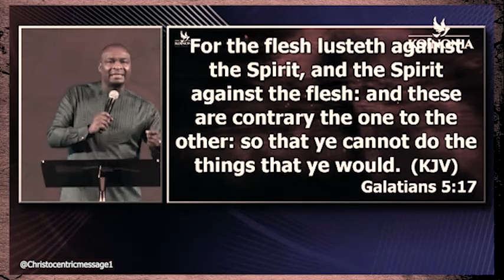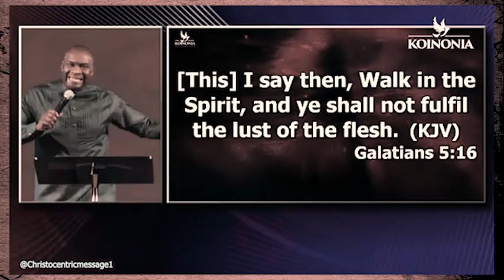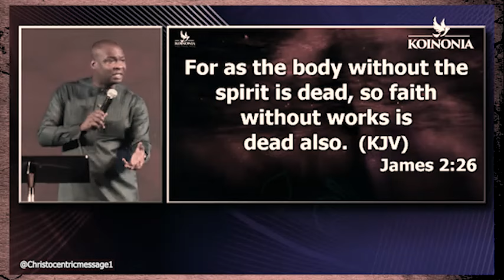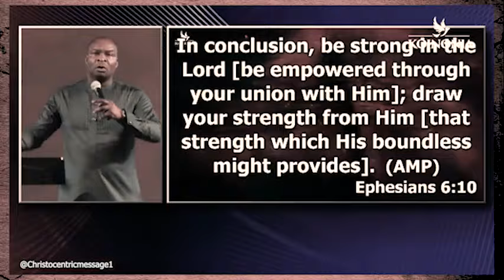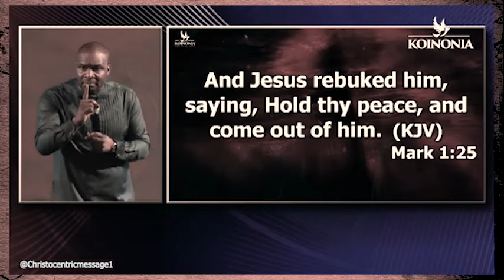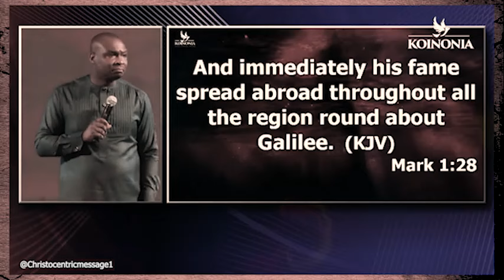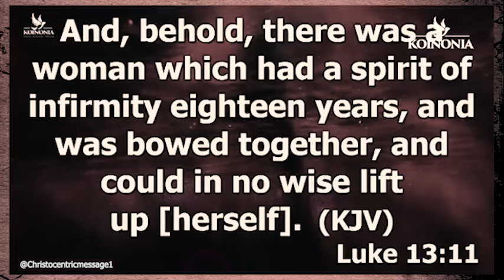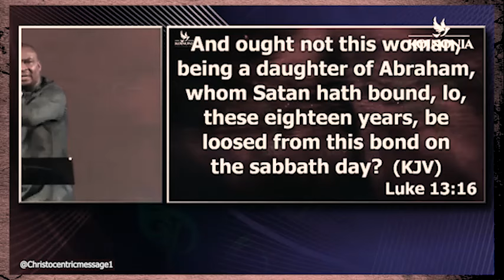THIS IS HOW SATAN ATTACKS YOUR DESTINY CONNECTIONS - APOSTLE JOSHUA SELMAN